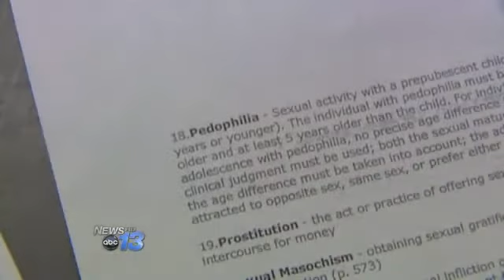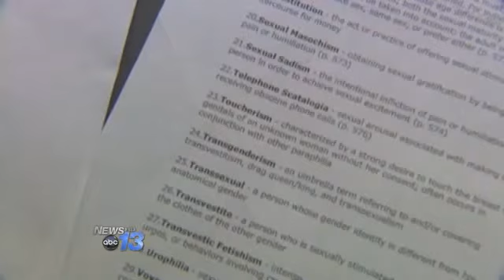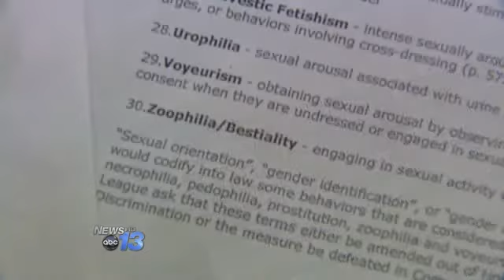Sexual Orientation Comment Controversy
A state lawmaker's comments about sexual orientation are being described as inappropriate and inaccurate.

Republican Representative Paul Stam handed out a list on the House floor yesterday, that included everything from incest to pedophilia. His debate sparked outrage among his colleagues and even caused a stir on social media. His remarks were in response to an amendment to a charter schools bill introduced by local Representative Susan Fisher.

The handout in question is titled "What is a 'Sexual Orientation'?" It lists things such as pedophilia, bestiality and incest. It was distributed to lawmakers yesterday by Representative and Speaker Pro-Tem Paul Stam.

"It was fairly disturbing and he stood up on the floor and he began his remarks while the Serganant in Arms were passing out these sheets on each of the members desks, so it was evidently a quickly put-together effort to stop the amendment," says Representative Fisher.

Stam was debating an amendment to Senate Bill 793 that would prohibit discrimination in hiring and admissions at charter schools on the ground of sexual orientation and gender identity.

Mountain Representative Susan Fisher brought the amendment to the table. "After he made his opening remarks, he asked if I would stand for a question and I decided not to because after I saw this sheet I really did not want to go into that with him," she says.

Representative Fisher says she and several other lawmakers, including Representative Tricia Cotham, were very disappointed with his actions. "To use really severe issues to say that's how sexual orientation is defined, is really offensive," Representative Cotham says.

The handout was published more than a decade ago by the American Psychiatric Association. But the A.P.A. didn't list them as sexual orientations, but instead classified them as disorders. "Since the American Psychiatric Association has made significant changes to the discussion of sexual orientation and sexual disorders," says Fisher.

Representative Stam defended himself by stating that if someone wants to use the term sexual orientation in a bill, then explain what it means.

Equality North Carolina, a statewide L.G.B.T. advocacy group is speaking out on the issue. They say they are appreciative of Representative Fisher's efforts to protect vulnerable gay and transgender students in North Carolina. The amendment was tabled. It's unclear if it will be taken up again.

Related Link:
Lawmaker: Pedophilia is Like Homosexuality